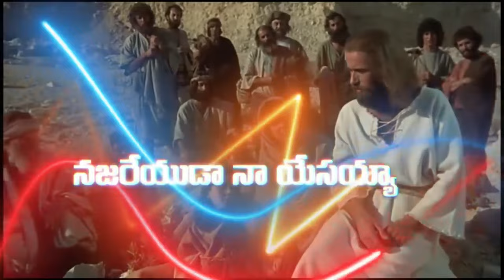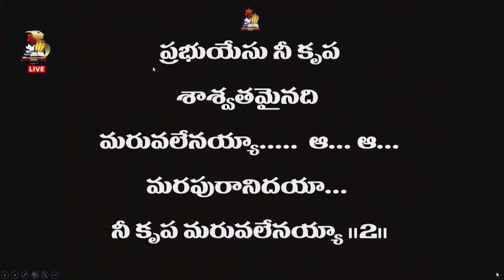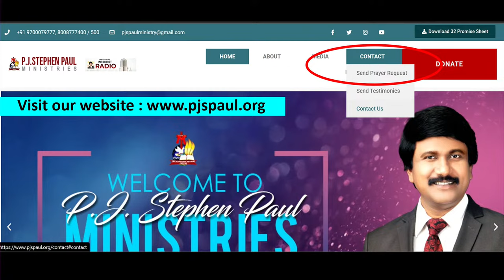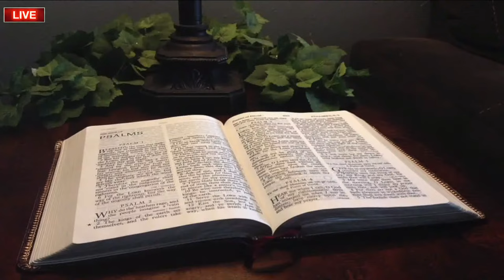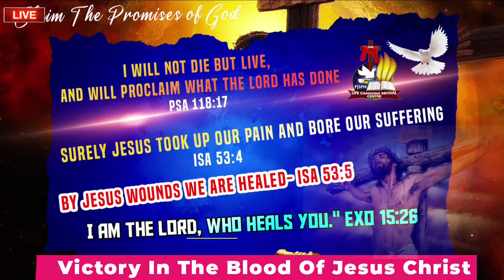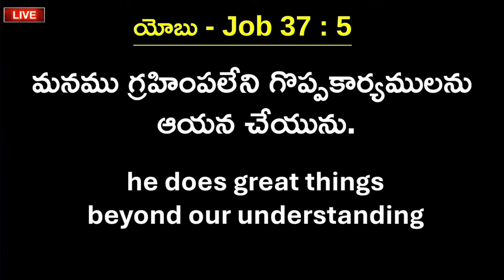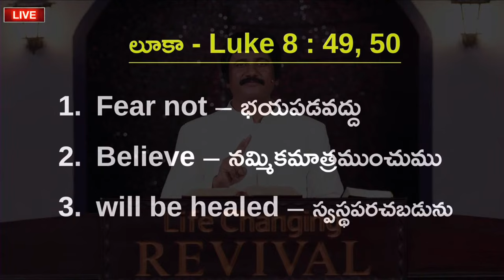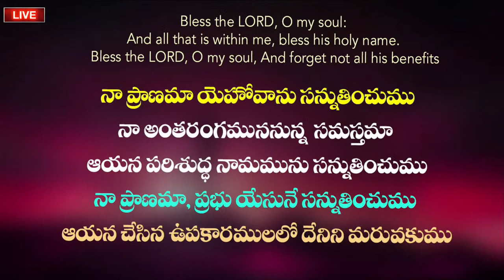Evening Sunday Worship , Mar 17th, 2024 live P.J.Stephen Paul & Shaila Paul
Sunday service - Live Mar 17th, 2024 Telugu Online Church |P.J.Stephen Paul - Shaila Paul
WORD OF GOD BY MAN OF GOD P.J.STEPHEN PAUL

Witness The Powerful Presence Of Lord Jesus Christ @ Life Changing Revival Centre. Life Changing Worship, Life Changing Messages, Healings, Miracles.
International Speaker, Anointed Man of God P.J.Stephen Paul Delivers The Life Changing Word of God.

CHURCH BUILDING FUND
BANK : HDFC BANK
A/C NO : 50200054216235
IFSC CODE : HDFC0000126
SAINIKPURI, SECUNDERABAD

PADMARAO NAGAR, HYDERABAD

PJ STEPHEN PAUL MINISTRIES
BANK : IDBI
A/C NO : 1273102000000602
IFSC CODE : IBKL 0001273
CHINTAL BRANCH, HYDERABAD